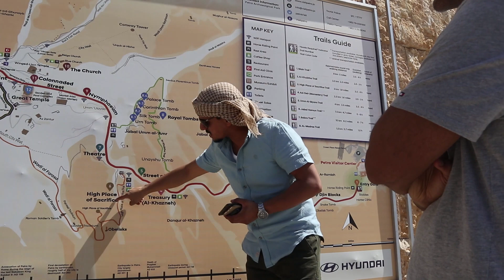NAKTravels to Petra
Episode 39

Me and Hubby traveled to the lost city of Petra. Located amid rugged desert canyons and mountains, we discovered the vast history of this place.